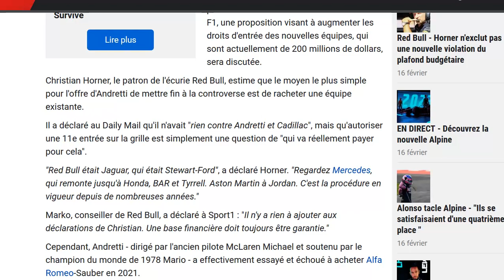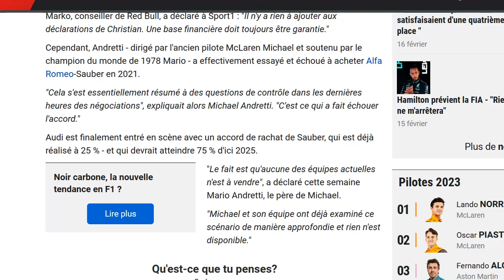Marko soutient Horner concernant ses propos sur Andretti-Cadillac